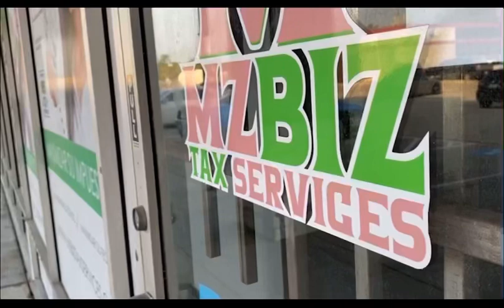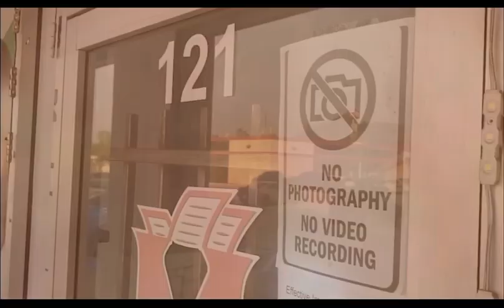Tax Preparer Brandishes Gun at Customers without Lawful Reason | Instructor Mike